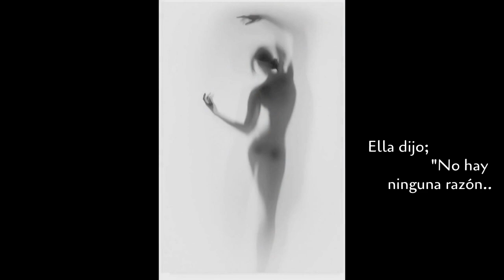Procol Harum A whiter shade of pale (subtítulos en Español)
The first surrealistic rock piece in recording history